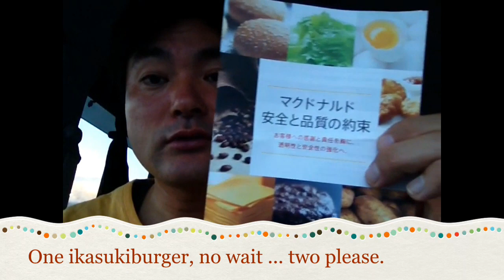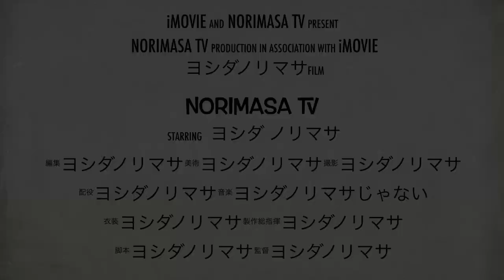マクドナルド！イカスミバーガー！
マクドナルド！イカスミバーガー！を私ヨシダノリマサが語ってみました☆☆.｡.:**:.｡.☆☆.｡.:**:.｡.☆(›Д‹)ゝ”☆.｡.:**:.｡.☆☆.｡.:**:.｡.☆☆